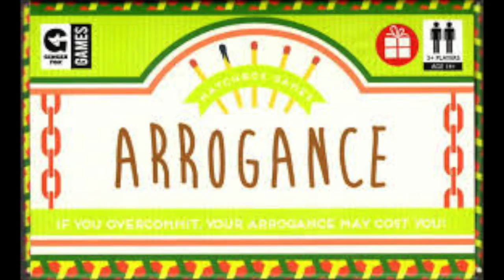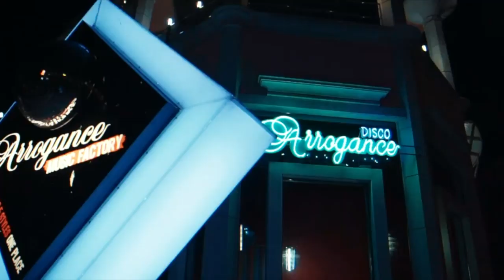Word Nerd - ARROGANCE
Do you have ARROGANCE? Find out what where the word comes from.